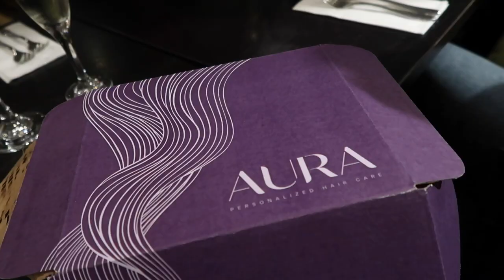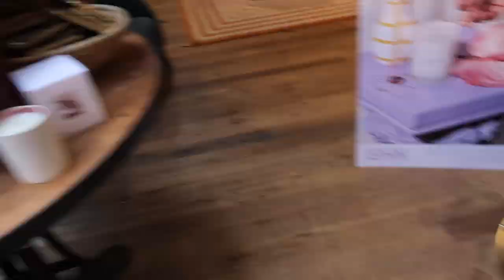THE BEST WEEK EVER! | vlog | AMBARINA | Beauty Passionista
Introducing two new luxury purchases, join me for a very busy week and watch till the end for a fabulous hair hack to get more volume in your roots!

Love
Ambarina xx